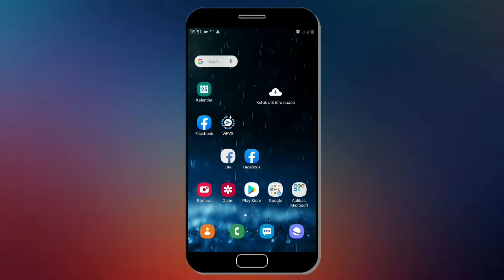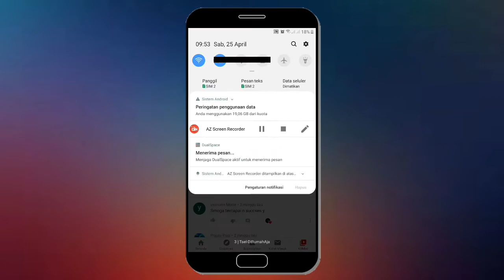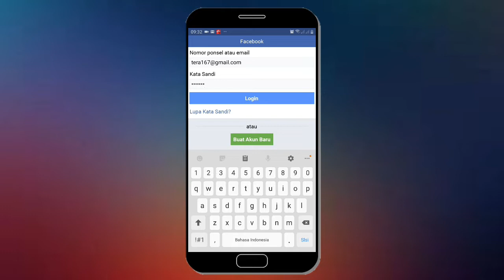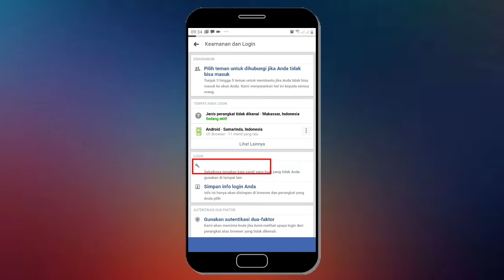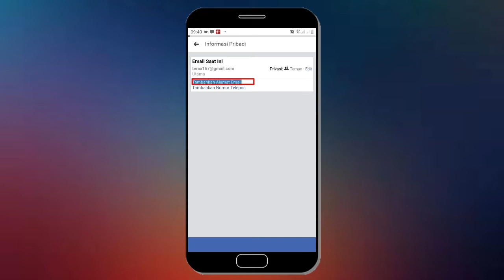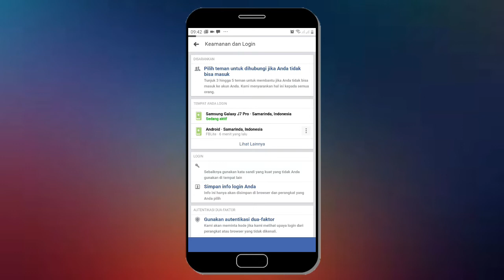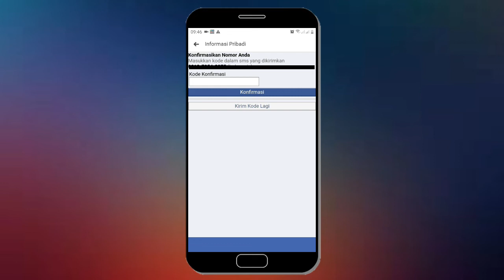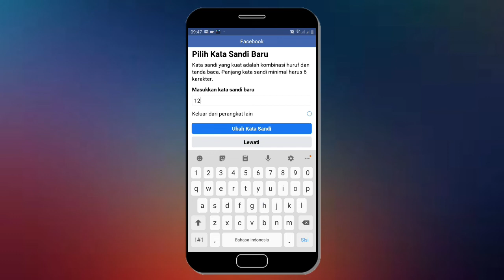Solusi Masalah Seputar Kata Sandi Facebook Yang Masih Bisa Di Atasi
Melihat banyaknya masalah pada subscraibe saya mengenail lupa kata sandi facebook kali ini saya akan coba memecahkan masalah lupa kata sandi facebbok yang masih bisa di atasi, salah satunya seperti lupa kata sandi facebook dengan nomor hp, lupa kata sandi facebook dengan email, cara mengganti kata sandi facebok yang lupa, cara menganti kata sandi facebook yang nomor hp nya mati dan lain lain.

Semoga dengan cara ini dapat membantu anda semua dalam memecahkan masalah lupa kata sandi pada facebook.